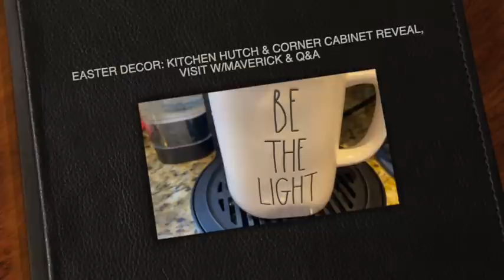EASTER DECOR: KITCHEN HUTCH & CORNER CABINET REVEAL, VISIT W/MAVERICK & Q&A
Hi Everyone, I hope that you enjoy this little ditty on this fine Monday evening. :) I hope all is well with you! Much love and many hugs all around! 💗

~My Snippers (Wire Cutters):

~My Hot Glue Gun: